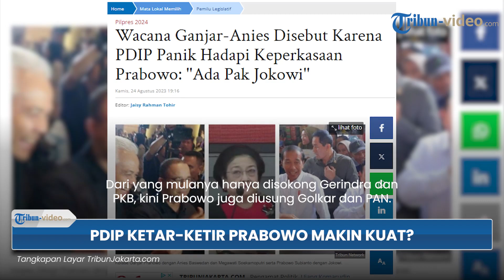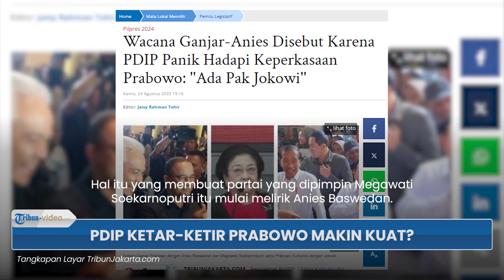PDIP Dinilai PANIK dengan Arah Dukungan Jokowi ke Prabowo, Alasan Munculnya Wacana Duet Ganjar-Anies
TRIBUN-VIDEO.COM - Wacana penggabungan Ganjar Pranowo dengan Anies Baswedan dalam Pilpres 2024 semakin memanas.

Menurut Pengamat Politik Ujang Komarudin, terdapat kepanikan PDIP di balik wacana tersebut.

Di mana menurutnya PDIP mulai ketar-ketir dengan keperkasaan Prabowo Subianto.

Dilansir dari TribunJakarta.com, hal itu disampaikan Ujang Komarudin di Gedung DPR RI, Kamis (24/8/2023).

Menurut Ujang, kekhawatiran itu bermula dari koalisi gemuk yang mendukung capres yang juga Ketua Umum Gerindra dan Menteri Pertahanan.

Dari yang mulanya hanya disokong Gerindra dan PKB, kini Prabowo juga diusung Golkar dan PAN.

Terlebih, menurut Ujang, ada faktor "dukungan Presiden Jokowi" dari besarnya Koalisi Indonesia Raya itu.

Meski tidak pernah disampaikan secara langsung, namun kecondongan Jokowi kepada Prabowo menjadi isu yang terus bergulir.

Sejumlah tanda-tanda mengarah ke isu cawe-cawe Jokowi, termasuk mendekatnya PSI, partai berjargon Jokowisme, ke kubu Prabowo.

Menurut Ujang, kondisi superior Prabowo hari ini mengkhawatirkan bagi PDIP.

Hal itu yang membuat partai yang dipimpin Megawati Soekarnoputri itu mulai melirik Anies Baswedan.

"Ini kan mengkhawatirkan, jadi semakin kuatnya Prabowo akan memperkecil dari kemenangan Pak Ganjar, suka tidak suka dari lawan diambil, Pak Anies kan lawan, sebelumnya saling serang, tapi akan dijodohkan, digabungkan," papar Ujang.

(Tribun-Video.com/TribunJakarta.com)

Artikel ini telah tayang di TribunJakarta.com dengan judul Wacana Ganjar-Anies Disebut Karena PDIP Panik Hadapi Keperkasaan Prabowo: ''Ada Pak Jokowi''